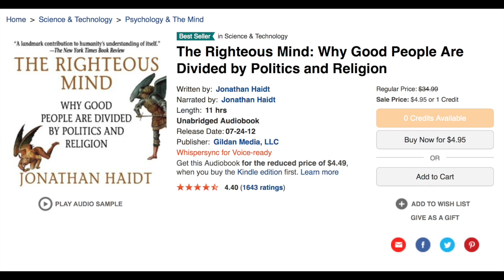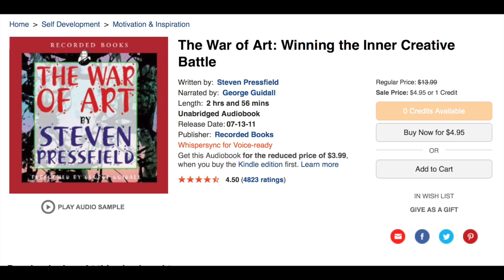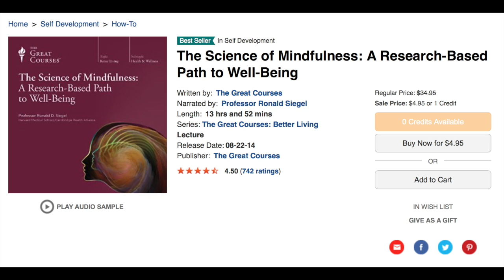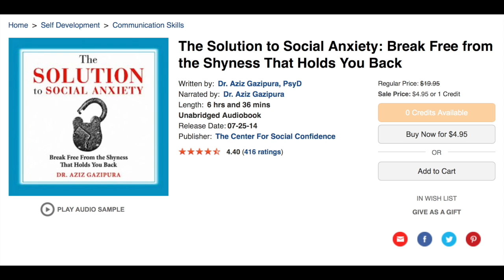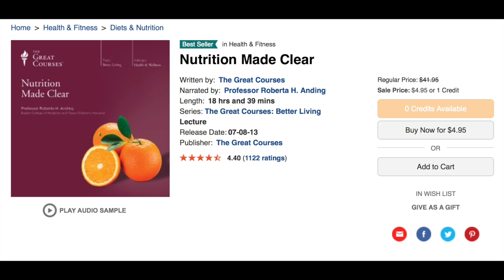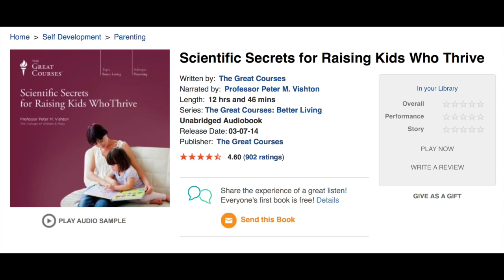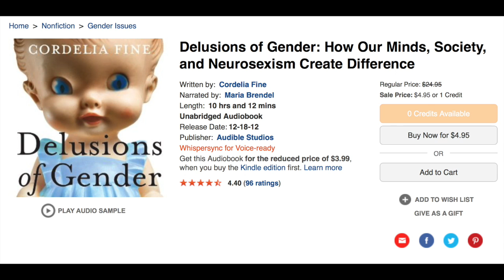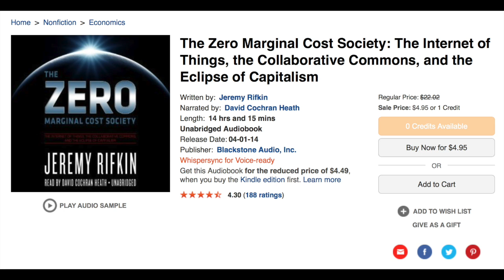Audiobook Recommendations - Audible Sale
Audible is running an audiobook sale until September 26th. 200 books are on sale for $4.95 each. In this video I recommend 28 of these books.